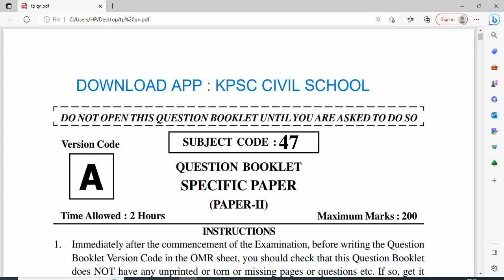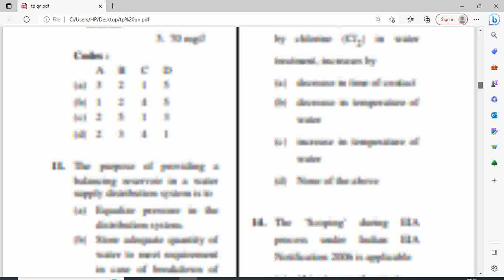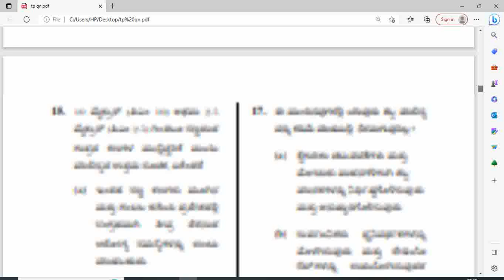TOWN PLANNING AE OLD QUESTION PAPER